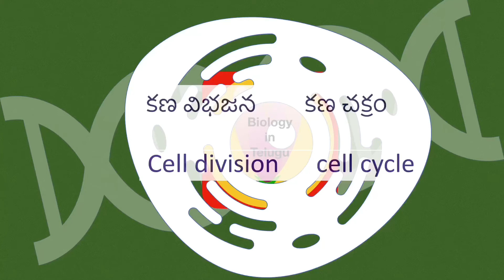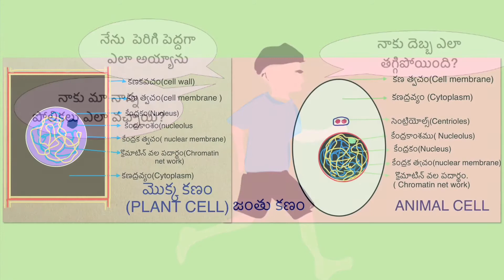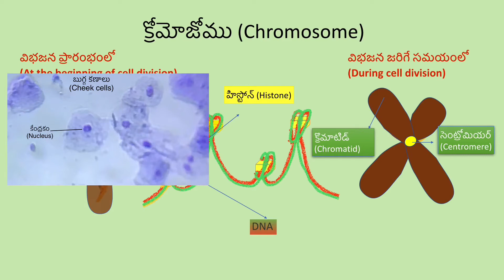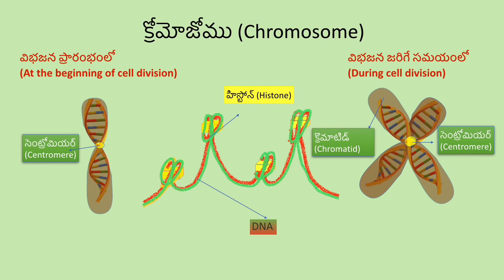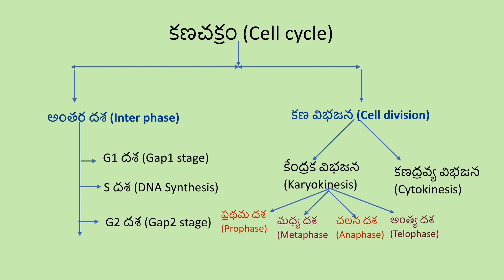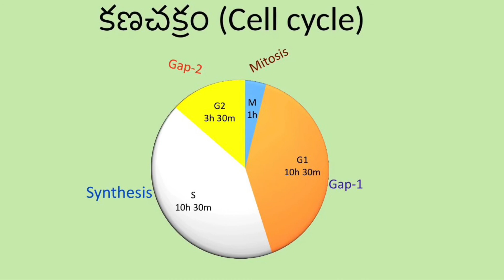Cell division- cell cycle in Telugu for class 10 & above ( unit - ప్రత్యుత్పత్తి )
In this video I  gave introduction to cell division and cell cycle. Through one story I created doubts like, how growth happens? How children resemble their parents? How the injury is cured? Then I started my explanation.
                       All living organisms are made up of cells. Every plant or animal life starts with single cell, Zygote. When this undergoes division number of cells will increase. Later elongation of cells lead to the growth.
                       During healing of injuries also same processes wii happen. The cells near injury undergo division and elongation still the healing happens.
                      This type cell division is called Mitosis. Now the question is how child resembles his / her parents?  The genetic material DNA is present in the nucleus of cell. This is double helix structure. DNA is made up of nitrogen bases. These referred as genes.  These are the cause of inheritance.
                     Once cell division starts chromatin network breaks into specific number of chromosomes. For example in Onion cell 16 chromosomes and in human cell 46 chromosomes. DNA in the chromosomes replicate and forms chromatids. These Chromosomes are distributed equally to daughter cells.
                    This all process happens under control and coordination. This process is called Cell cycle. This cycle  has two stages 1. Interphase  2.Cell division. Interphase is of three stages. 1. Gap1 stage, 2. Synthesis stage 3. Gap 2 stages. During these stages elongation of cell and synthesis of DNA takes place. Cell division includes Karyokinesis and Cytokinesis. Karyokinesis undergoes in four stages. 1. Prophase, 2. Metaphase, 3. Anaphase, 4. Telophase.
                     This cell cycle completes within 24 hours. In that Mitosis will be completed within one hour. Rest of hours interphase, elongation of cell and replication of cell division takes place.
                      In the next video I explained about cell cycle ad cell division in detail.